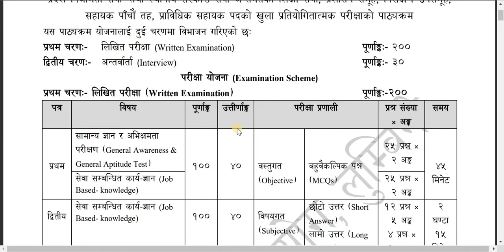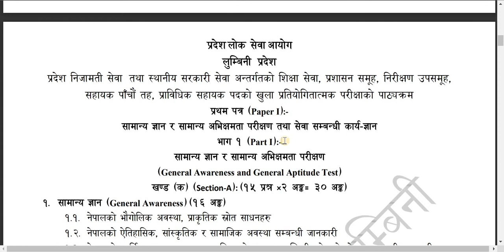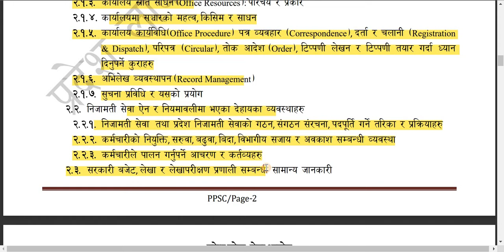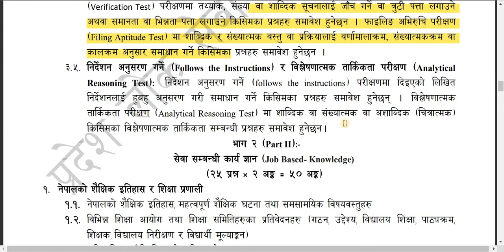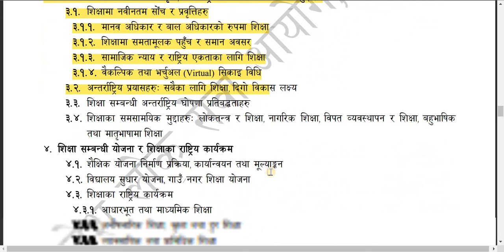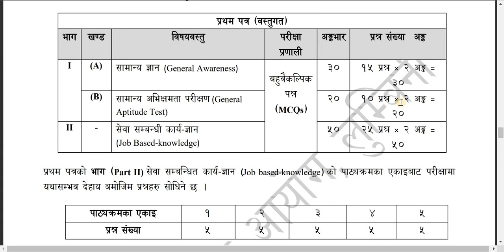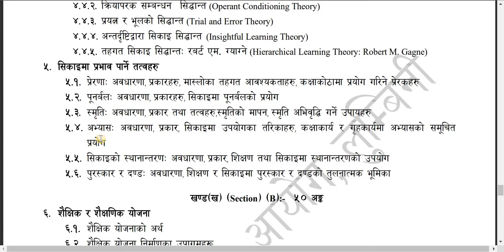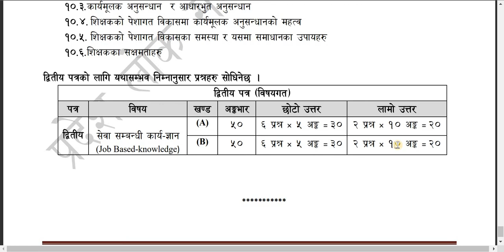प्राविधिक सहायक पाठयक्रम लुम्बिनि प्रदेश/prasa currriculum